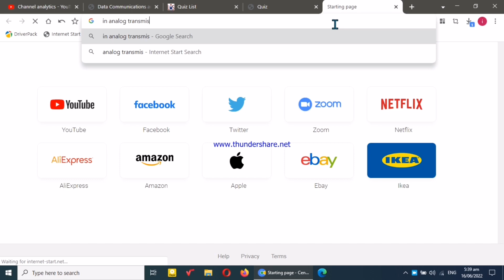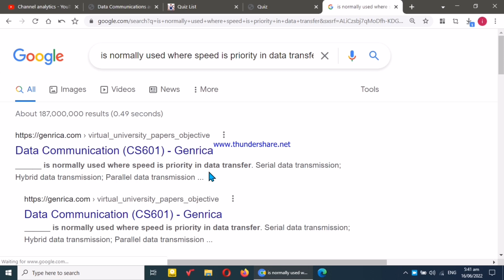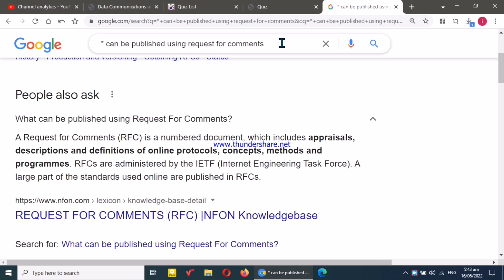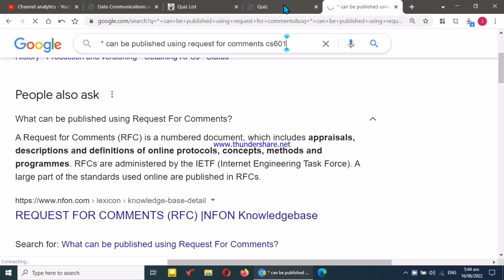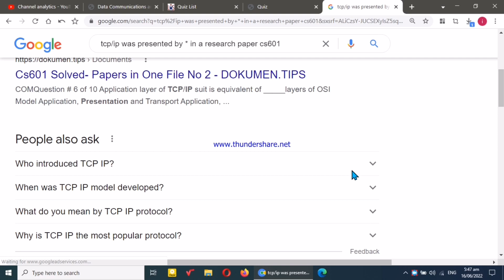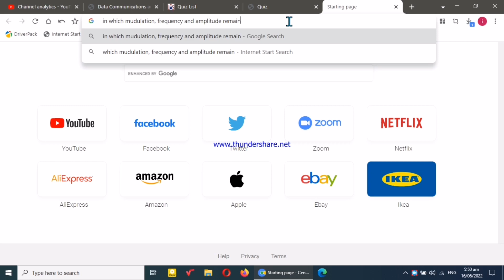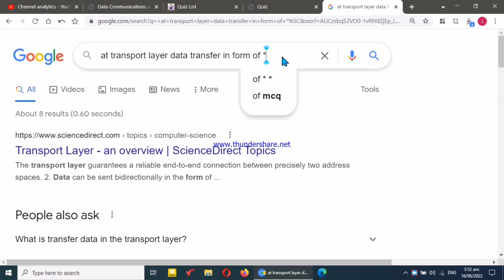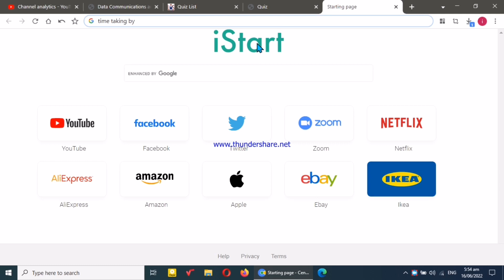Cs601 Quiz1 2022||Cs601 quiz1 solution2022|| cs601 quiz1 solved2022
cs601
cs601 quiz1